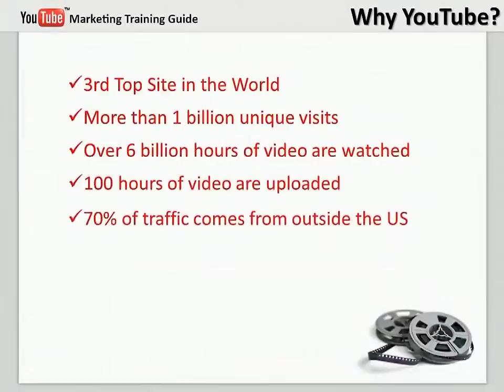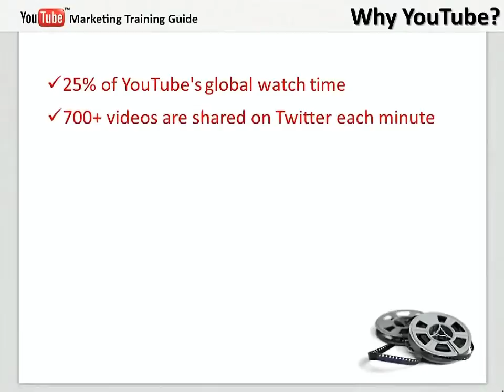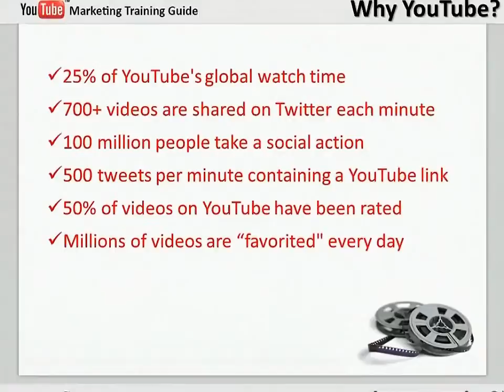Why 70 million Businesses Need Youtube Marketing Training To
YouTube Business in a Box Monster